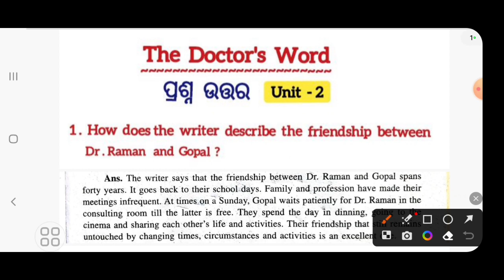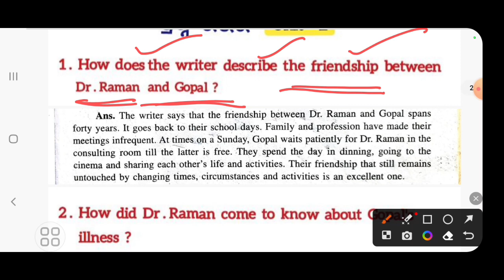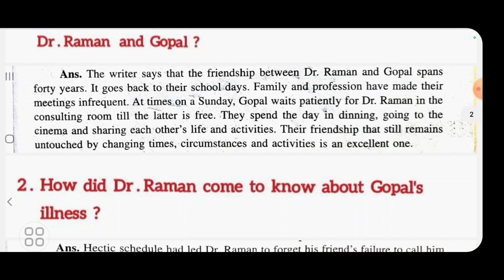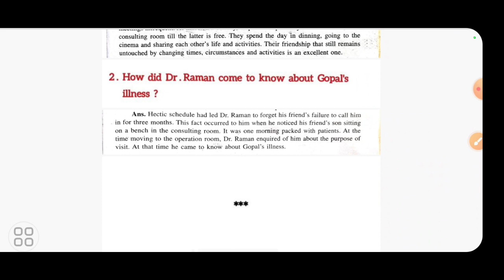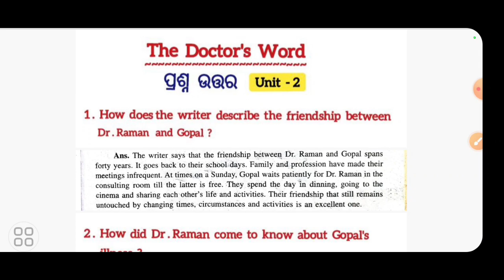the doctors word question answer | the doctors word unit 2 question answer | internal exam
big dreams
the doctors word question answer
the doctors word unit 2 question answer
internal exam
the doctors word class 12
the doctors word question answer unit 1 internal exam english class 12
+2 2nd year internal exam
the doctors word passage question answer
the doctors word inter 2nd year
the doctors word short questions and answers
the doctors word mcq question answer
+2 2nd year internal exam english mcq internal exam